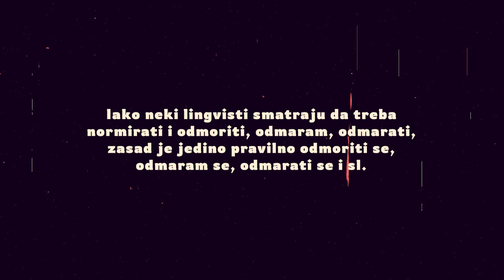Lektura/ Odmoriti ili odmoriti se?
Pravilno je odmoriti se.

Odmoriti dušu,
odmoriti oči,
odmoriti noge,
odmoriti se(be)...

Iako neki lingvisti smatraju da treba normirati i odmoriti, odmaram, odmarati,
zasad je jedino pravilno odmoriti se, odmaram se, odmarati se i sl.

Emisija ,,Vikend na Gradskoj"
Urednica Marija Razić